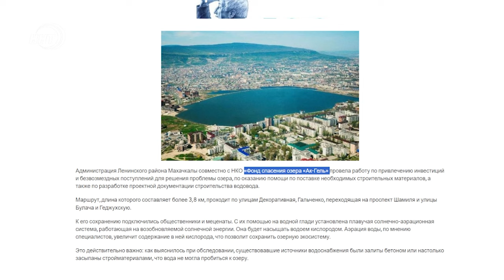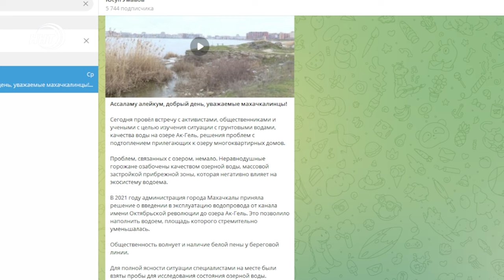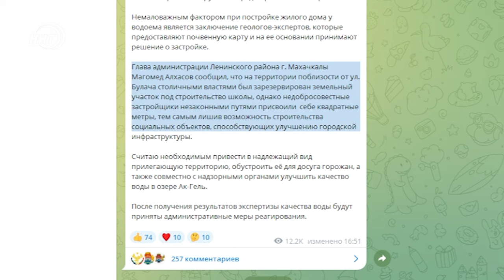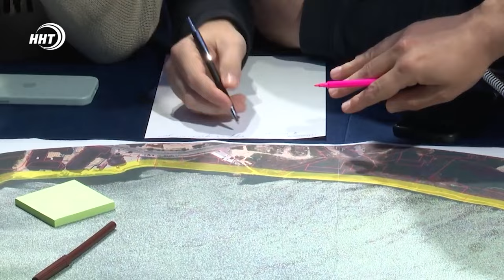Тайны белого озера. Ак-Гёль - черные дела на белом озере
Много лет это озеро в столице республике было неприкаянным водоемом, над котором творили черные дела охамевшие люди, почувствовавшие безнаказанность. Но когда то злу приходит конец.

За озеро взялись и вскоре нам обещают вокруг него кольцевую благоустроенную зону... Все подробности смотрите в авторской информационно-аналитической программе Ремарка – автор Ханжан Курбанов, политолог, директор Центра стратегических инициатив и политических технологий «Вектор»